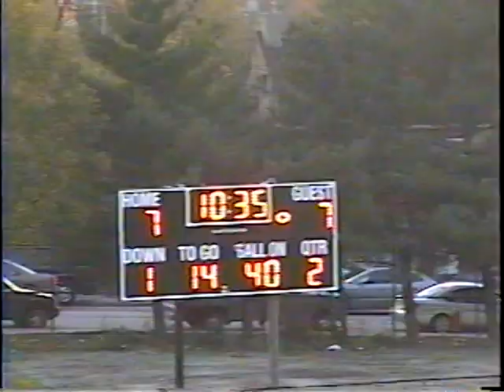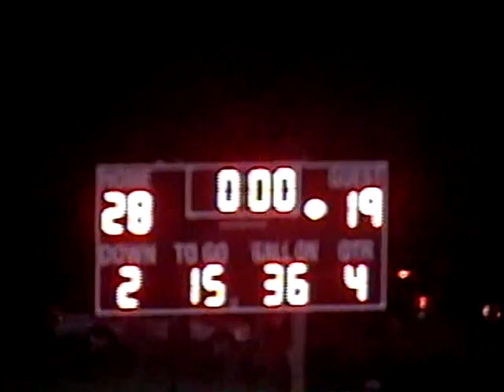Philadelphia Central Lancers Football 2006 vs Dobbins